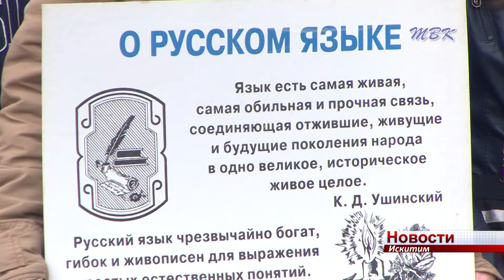День славянской культуры и письменности искитимцы открыли Крестным ходом